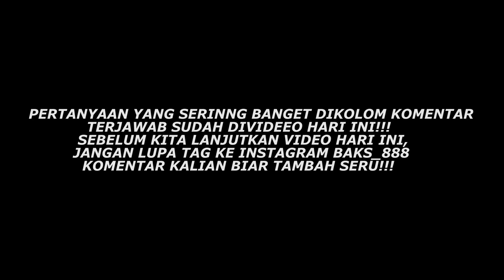GOKIL!!! KITA SEMUA TERKEJUT TIBA-TIBA DATANG SESEORANG ENTAH DARI MANA!?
Mulai dari renovasi rumah, masak-masak, sampai orang ngasih makanan tiba-tiba.
Video kali ini kita apresiasi teruntuk PPSU & Bunda Milenial atas bantuannya beberapa hari ke belakang hingga hari ini. GOKIL!!!
Atas segala hormat gue pemilik akun Baks 888, mohon maaf bila banyak komentar kalian yang terlewat..

ID BIGO:
Baks888

ID TIKTOK:
baks_888

NOICE:
dibalikMalam